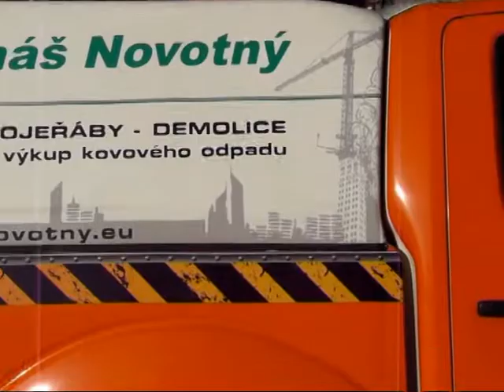TEREX AC 350-1, přemístění lokomotivy